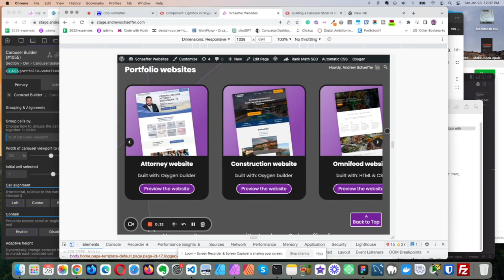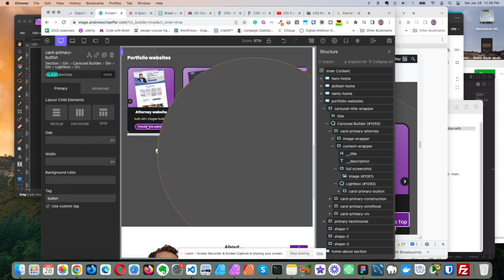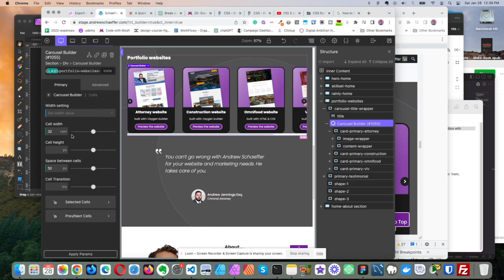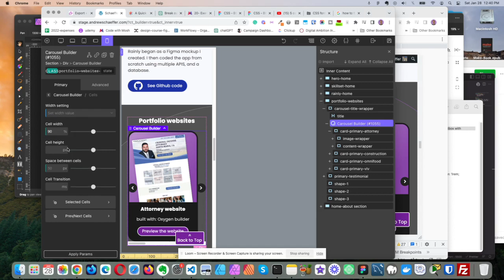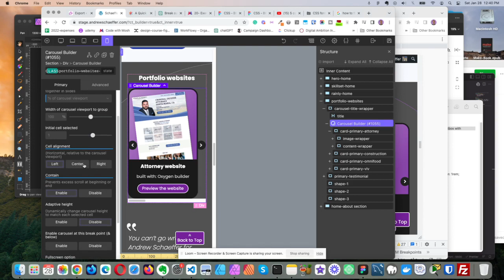Oxyextras carousel configuration in 5 minutes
Learn how to set up a carousel of cards with nested lightboxes.

Important: for the Lightbox, make sure you enable "Prepend in Footer" or the lightbox will not go full screen.